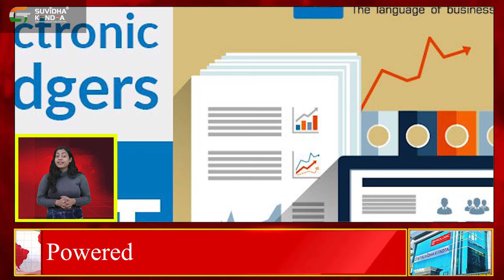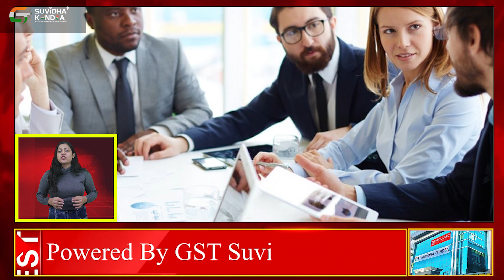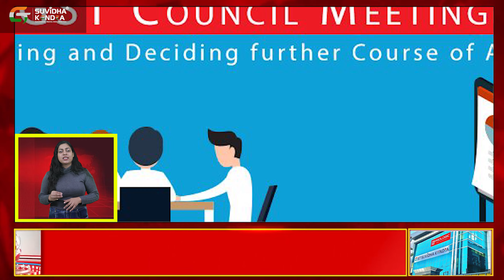क्या स्टेशनरी प्रोडक्ट्स पर भी भरना होगा GST? GST Suvidha Kendra.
सबसे पहले, यह ध्यान दीजिए की टैक्स प्रोडक्शन के बजाए कोन्सुम्प्शन पर लगाया जाता है, इसलिए स्टेशनरी गुड्स के प्रोडक्शंस में शामिल बसिनेसेस के लिए पॉसिबल है की काम चैंजेस होंगे। दूसरी बात, ज़्यादातर  स्टेशनरी प्रोडक्ट्स पर 5-6% जीएसटी टैक्स लगेगा, कुछ प्रोडक्ट्स जैसे पेन और पेंसिल पर 12% की ज़्यादा रेट से टैक्स लगाया जाएगा।

GST Suvidha Kendra is an authorized gateway that enables businesses/ individuals to use GST Services. This gateway enables one to follow all the procedures and provisions that fall under the GST law. GST Suvidha Kendra®, a GSTN approved- GSP partner provides multiple B2B and B2C services to the customers.

With 18000 GST Suvidha Kendra, we have curated the state-of-art support and training system. Through this, one can learn about the services.  We have a backup of experienced associates in multiple depts. GST Suvidha Kendra® is committed to offering top-notch services to work on your different orders. Hence, you can completely focus on your client acquisition.

1) GST Suvidha Kendra ®- (Anupam Kher) अनुपम खेर बता रहे हैं क़ामयाबी का पता। सुनिए और जानिए |

Services in GST Suvidha Kendra

- GST Services
- Accounting Services
- Taxation Services
- Company Services
- Registration Services
- Web Design and Graphic Design Services
- Wallet Top-Up ( Mobiquick/Paytm )
- LIC Premium
- CMS  ( More than 100 companies - Loan EMI, Insurance EMI, Swiggy, Zomatao, Ola, Uber )
- Aadhaar Pay
- Aadhaar Enabled Payment System
- DMT
- PAN Card
- Gold
- Flight/Hotel/Bus/Train
- All Type of Insurance
- All Types Loans
- Instant Loan ( 30 Min )
- New Credit Card
- Micro ATM
- BBPS
 Electricity Bill
 Gas Bill
 Landlign Bill
 Broadband Bill
 Mobile Bill
 Water Bill
 DTH Bill
 Insurance Premium
 Credit Card Payment
 Loan Repayment
 Education Fees
 Subscription Fees ( Newspaper, OTT Netflix, Zee5, Amazon Prime, SonyLiv,Hotstar etc.)
 Housing Society
 LPG Gas
 Municipal Taxes ( Service and tax payment )
 Fast Tag Recharge
 Cable TV
 Other Recurring Payments

GST Suvidha Kendra and GST Suvidha Center ये दोनों Trademark,Sh. Mayank Jain जो Prologic Web Solutions के डायरेक्टर हैं , उनके माध्यम से ट्रेडमार्क अधिनियम 1999 के अंतर्गत Registered हैं । अगर कोई भी कंपनी या कोई व्यक्ति आपको झूठ बोलकर GST Suvidha Kendra and GST Suvidha Center का License बेचता है , तो   ट्रेडमार्क अधिनियम 1999 के अनुसार उसके ऊपर कार्यवाही की जाएगी |

1) CRM Login
2) 22 Days Training Course.

5) Hard Copy of License

Within 21 working days, we send you a hard copy of your License to your physical address.

6) Trainers, Managers & Support

Our Service Manager can help you from time to time with every service. 24/7 Support Call Center and Tickets are provided to solve your queries and transaction-related problems (if any).

Why US?

Price:
Support:
Experience:
Number of Services:
Web Services provided:
25 years license fee: One-time fees for 25 years.
Future Services at No extra cost:
Physical Meeting @ office:
Exclusive 22 pieces of training and Increasing: